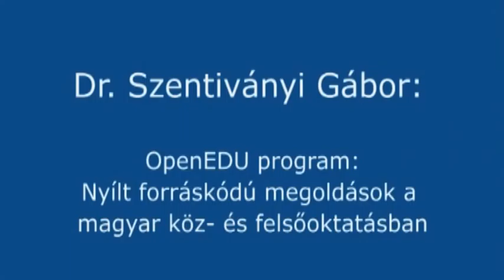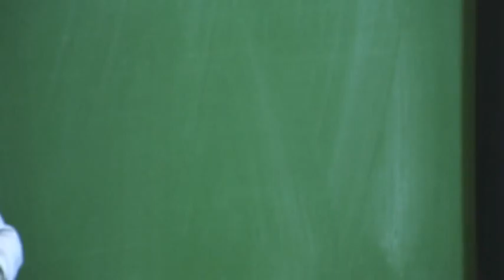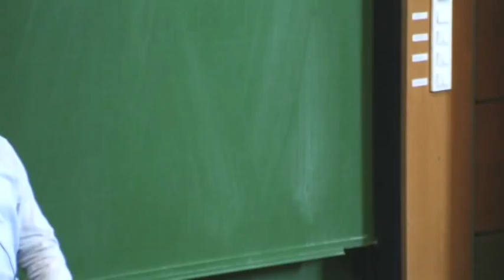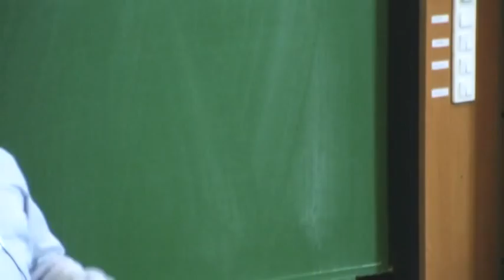Dr. Szentiványi Gábor: OpenEDU program